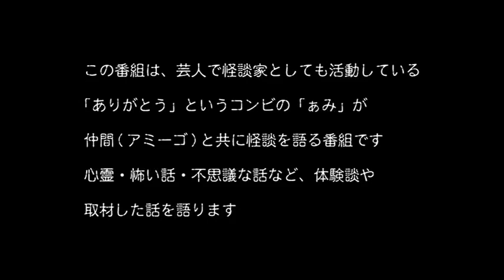【怪談ぁみ語】「人形の話」北極ジロ(いたこ28号)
今回は、先日開催された怪談ぁみ語ライブでの、怪談ｺﾝﾃｽﾄ超-1最優秀作品賞受賞者・北極ジロさん(いたこ28号さん)のお話。

映像元：
怪談ぁみ語ライブ

出演協力：
ＢＢゴロー　タブレット純　北極ジロ(いたこ２８号)
芝田美沙　童心ヒーロー　ツジカオルコ

エンディングテーマ：
月明かりの下で / りゅうあ